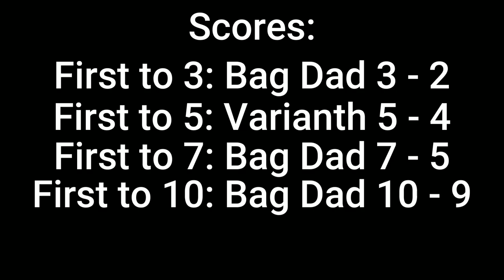Can anything beat Peacock with BEAM assist? | Skullgirls 2nd Encore Gameplay FT10 Vs Bag Dad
I miight be able to. Peacock with beam assist is kind of crazy. I still prefer beam assist over Pea/ Parasoul with L.Shot though. This set with Bag Dad happened around 4 months ago, I just forgot to edit it haha. Beat Extend
Welcome to the Stray Cat's Cafe!
If you'd like any news on the channel or upcoming streams make sure to follow
If you are enjoying our shorts make sure to support us